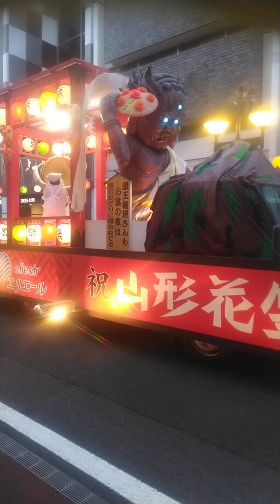山形花笠祭り2022 8/7 その①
山形花笠祭りその①、先頭集団の踊りです。